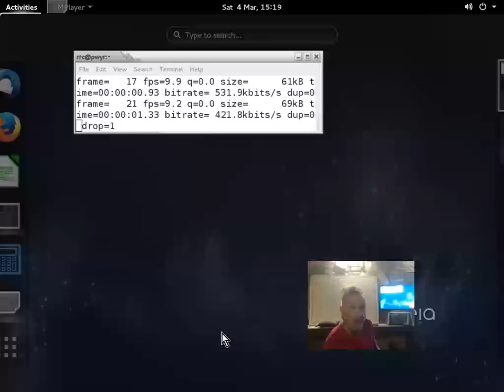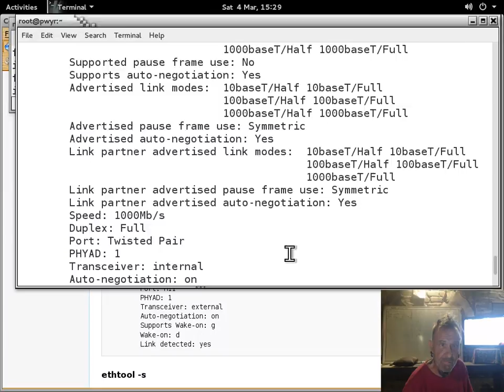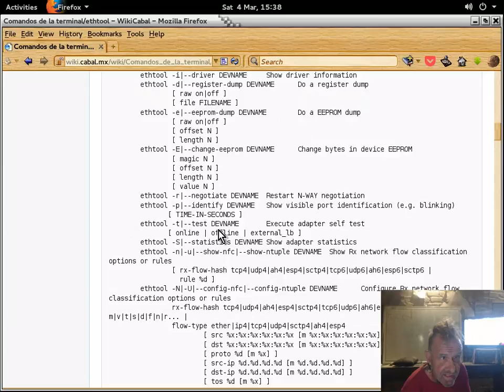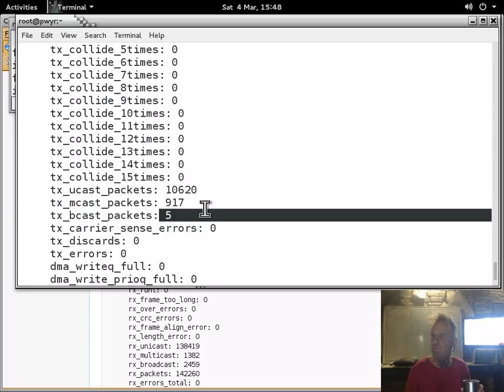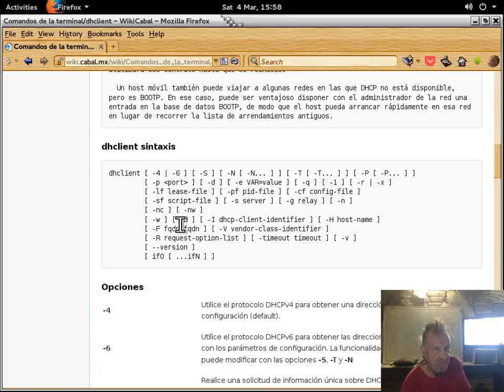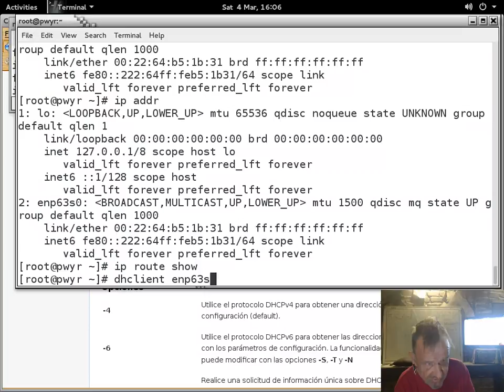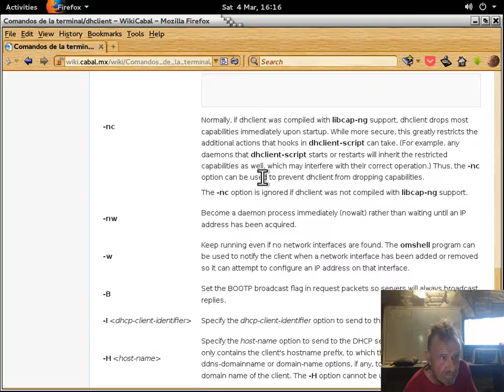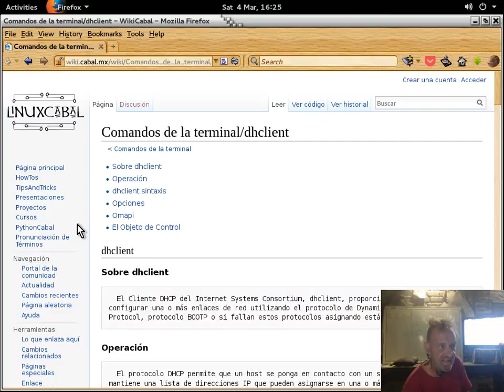Comandos de la terminal 50 - 20170304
Comandos de la terminal GNU y UNIX impartido por Richard Couture en las instalaciones de LinuxCabal el 4 de Marzo, 2017 - Puedes descargar los ejemplos de